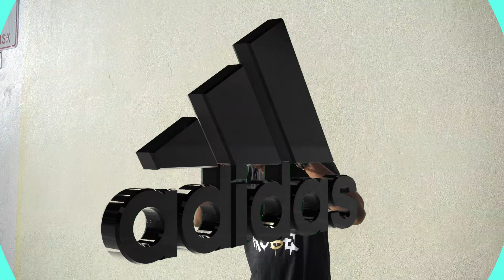ADIDAS OFFICIAL MUSIC VIDEO SKINNY E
RAZORBACKMUSIC PRESENTS
PRODUCED BY RAZORBACK MUSIC
DIRECTED BY RICOTELEVISION